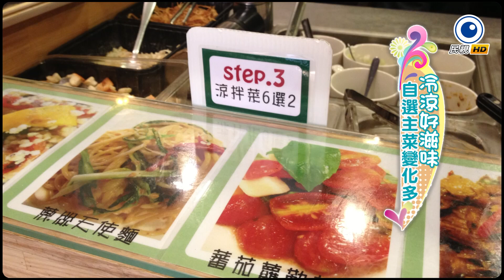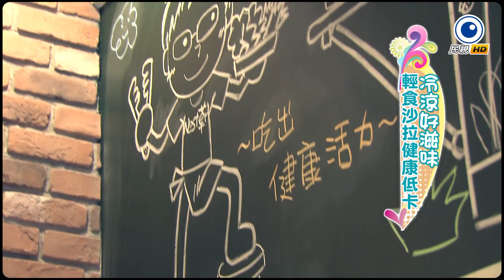[HD] 點心趴趴GO Ep115 Nester吃草+粉鳥林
Nester吃草
台北市內湖區內湖路一段405號之1

粉鳥林
105台北市松山區敦化北路155巷9-1號